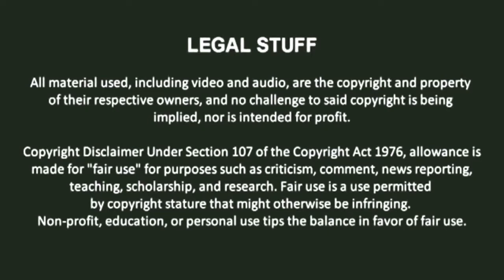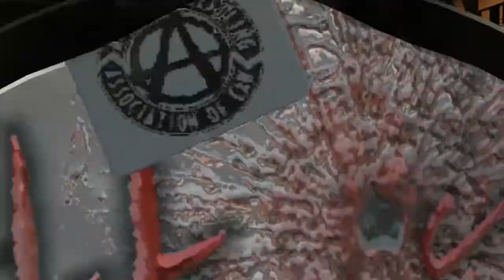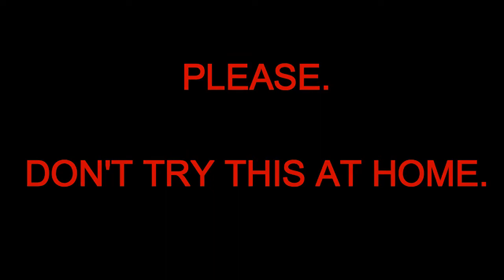A.W.A.C. Season 2/Liberty #8 - "The Fight Is On"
All shows and CPVs will take place from The Nest in Jump City, CA, until further notice. We, at A.W.A.C., always take the necessary precautions to ensure the health and safety of our staff, our talent and the fans. Thank you.

On this show, former A.W.A.C. Champion Kevin Owens returns! Plus, we see a new side of TBO and the All Out War Champion TJ Nicholson gets a tune-up for his upcoming fight at No Guts, No Mercy as he defends his title agaist Hush!